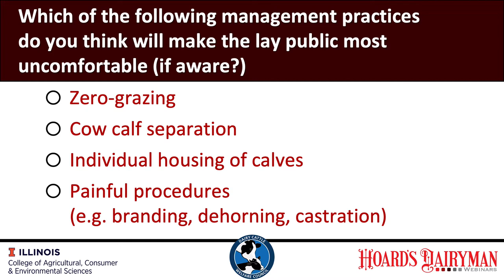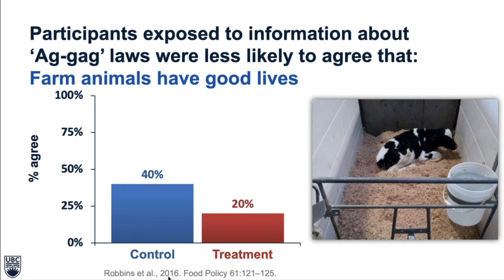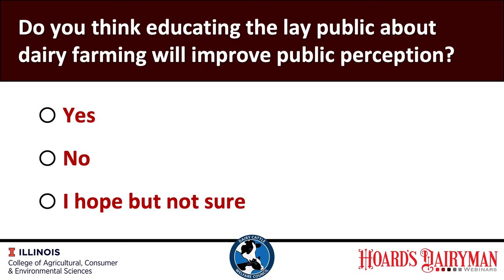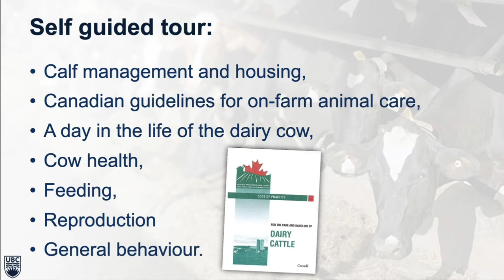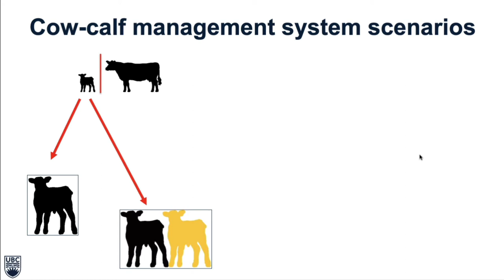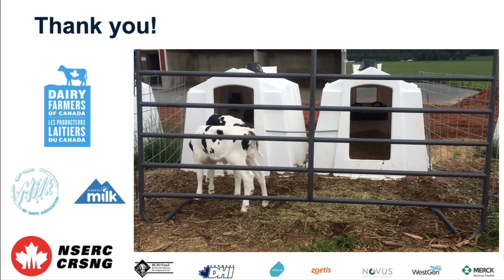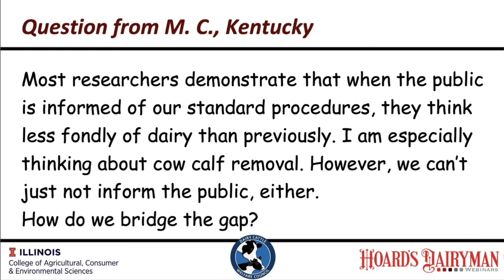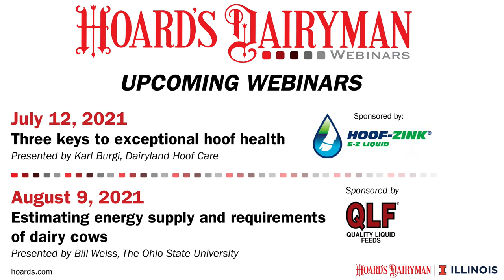Reimagining the Future Dairy – Maintaining our Social License by Improving Animal Welfare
Nina von Keyserlingk from the University of British Columbia presents “Reimagining the future of dairy – Maintaining our social license by improving animal welfare.”
Many common practices on dairy farms are subject to criticism by consumers and other stakeholders. During the webinar, von Keyserlingk reviews approaches that have created concern in the past and discuss some alternative options for moving forward.

Cows are highly motivated to access a grooming substrate